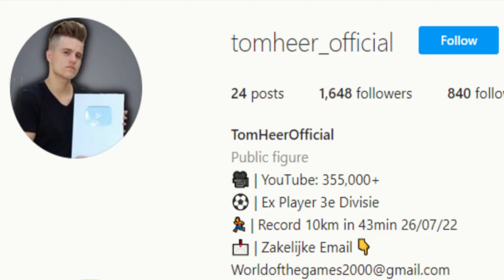GTA V PC Franklin Kills Trevor And Michael (Editor Rockstar Movie Cinematic Short Film)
Make sure to subscribe if you want to see more GTA 5 Myths and Experiments, GTA 5 Easter Eggs and Secrets, GTA 5 Funny Videos, GTA 5 Online Videos and future GTA 6 content.

I make GTA 5 Rockstar Editor movies

How To Have Sex In GTA 5

Kills Devon Weston

Save Devon Weston GTA 5

Trevor Vs Michael

Michael Vs Trevor

Franklin Vs Trevor

Franklin Vs Trevor

What Happens If You Kill Franklin

GTA V Michael Kills His Onw Family